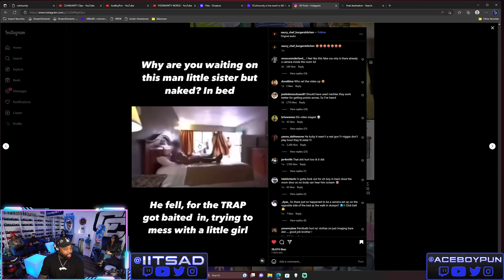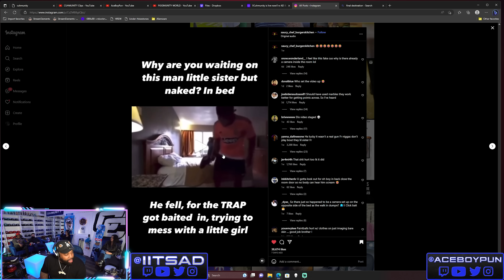Hov Tells A Story About AD Doing Drive-Bys With Paintball Guns